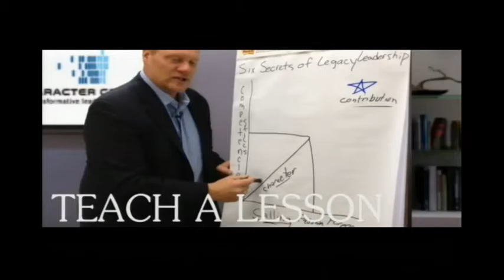Lynne Taylor (Common Core Diva) with the Latest on Common Core